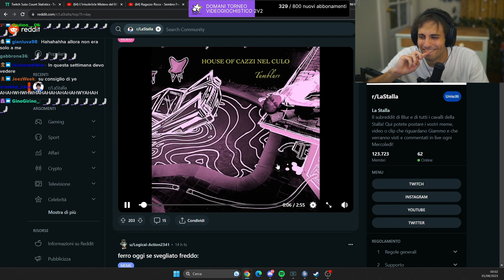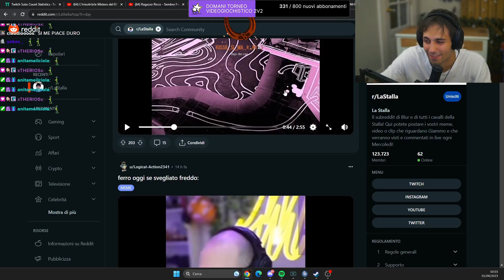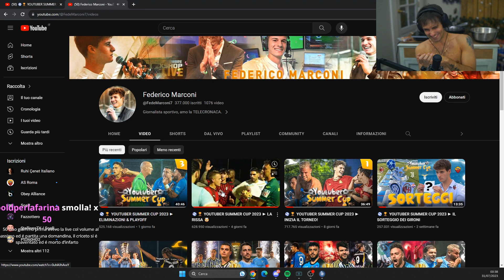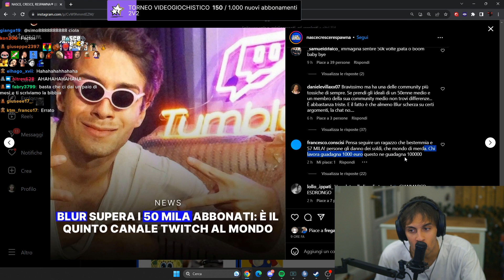ZA..... 🤬 - BEST OF BLUR